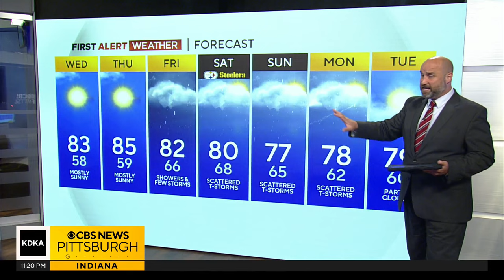KDKA-TV Nightly Forecast (8/13)